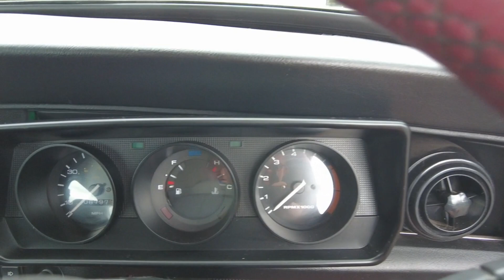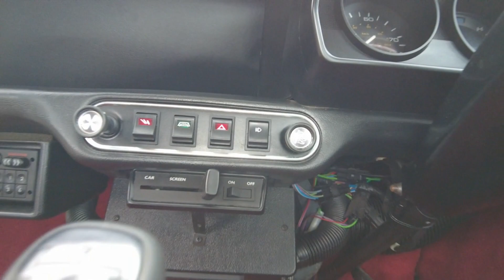1989 Rover Mini 30 Interior Review